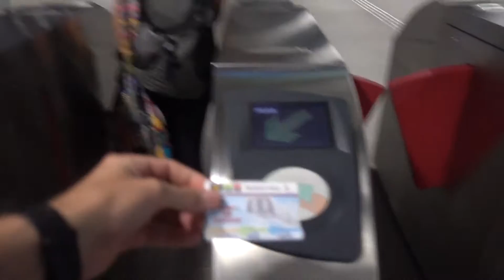Bus to Singapore Review _ 112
We head to Singapore from Kuala Lumpur on Smart Express Bus. I give my thoughts and we go on our last land boarder crossing.